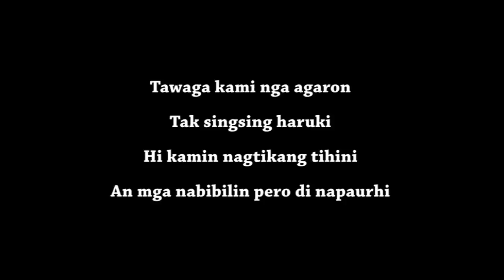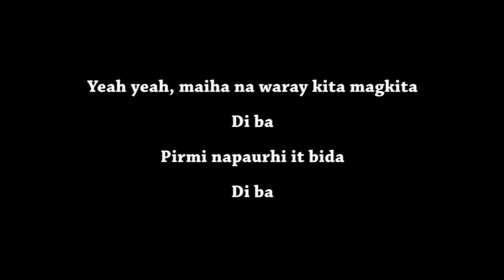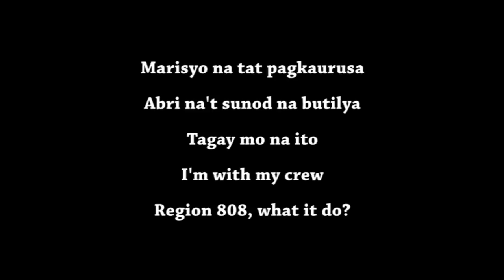Deadkey & Denial the Rice Cracker - D I B V (Lyric Video)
Lyrics for DIBV by Deadkey and Denial the Rice Cracker

Produced by Crystol of Region 808

Waray waray trap music

D I B V - D I B V - D I B V